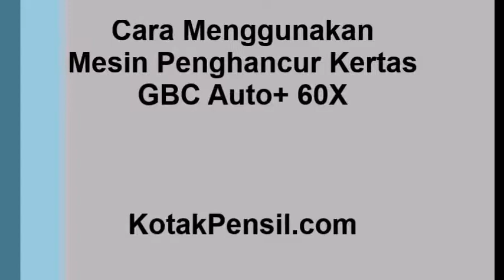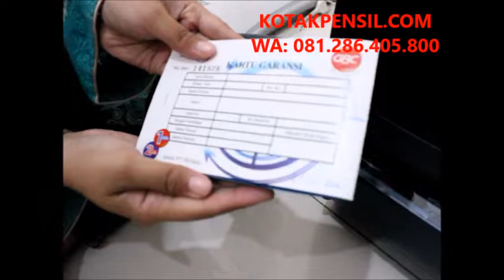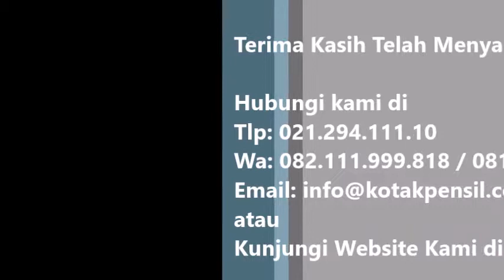Cara Menggunakan Mesin Penghancur Kertas GBC Auto + 60X | KotakPensil.com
GBC Auto + 60 merupakan penghancur kertas berukuran kecil dengan hasil potongan cross cut. Mesin paper shredder ini cocok dipergunakan di kantor, rumah sakit dan pabrik.

Hubungi CS kami sekarang untuk mendapatkan harga spesial Mesin Penghancur Kertas GBC Auto + 60X :
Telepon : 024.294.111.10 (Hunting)